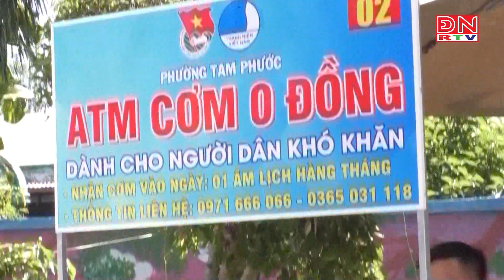Sức trẻ trong công tác “Dân vận khéo”